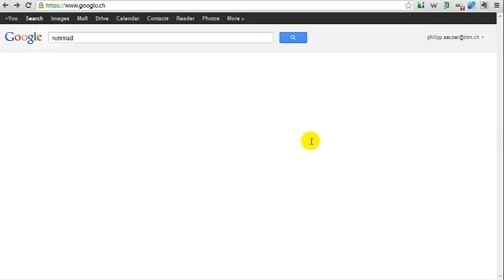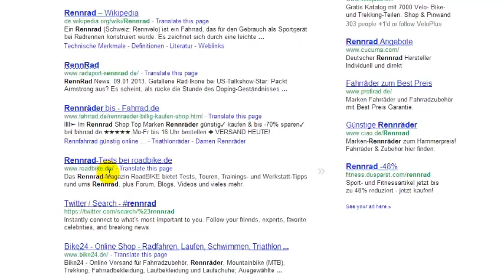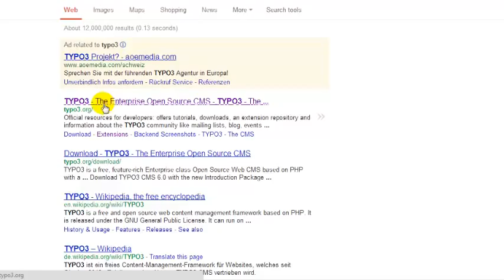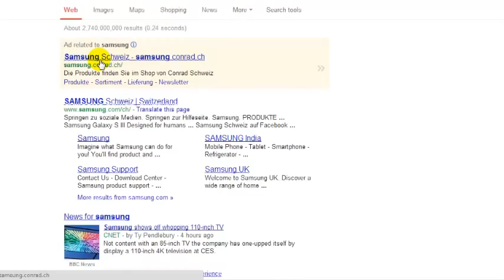Die Suchresultate (SERP) bei Google laufen aus dem Ruder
- SERP seht für Search Engine Result Page. Das ist die Liste der Resultate die bei Google angezeigt werden. Ziel einer jeder Seite und eines jeden SEO ist es, unter die Top10 oder besser noch unter die Top5 zu kommen. Denn nur dann wird man in den SERPs angeklickt und kriegt den Traffic.
Seit dem Panda und Penguin Update ist da aber bei Google so einiges durcheinander geraten. Denn als User erwarte ich die relevantesten Resultate, sonst verwendet man eine andere Suchmaschine wie Bing oder Search. Das wiederum führt dazu, dass keiner mehr auf die AdWords klickt und so Google ihren Monsterumsatz verlieren. Für Google ist es als super wichtig, dass die SERP von höchster Qualität sind.

Dass dem nicht so ist, wie immer im Video.

Philipp Sauber
INM AG